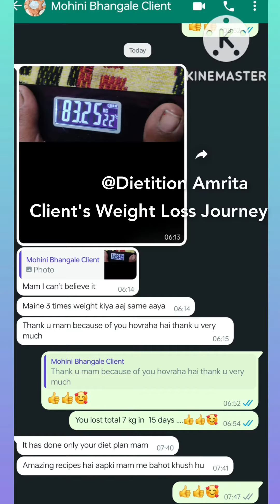Mohini Lost 7 Kgs In 15 Days | Client's Review | Weight Loss Journey | How To Lose Weight Fast